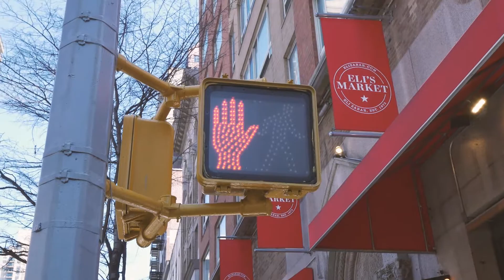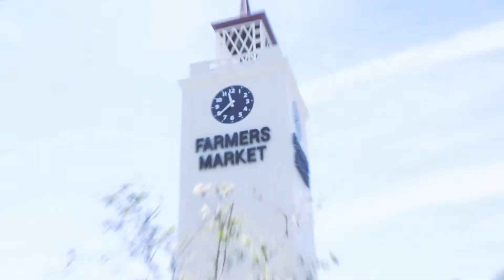USA | NYC/CALIFORNIA | 2018 - Travlog#8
Spent two weeks at USA recently! Here's some commentary of what we think about the land of freedom.

Pardon my terrible voice - was a bit sick when we were recording it. Let me know what you guys think of this format!